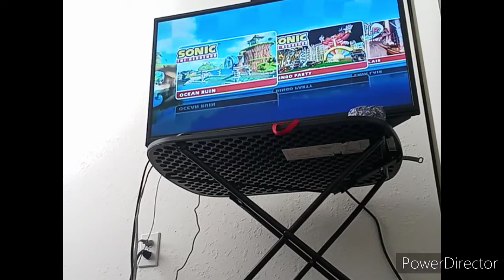Sonic &Sega All -Stars Racing going Super Sonic while dashing I have 4 gold and 2 bronze 🥉🥇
I created this Video in Power Director and You Tube Creator Studio. I want Animator please send me link if you're Animator. I am thinking about If I can recreate FNF Baddies mod for it so I can Put My title is Friday Night Funkin'Skit Mod Baddie So we need three Bad Girl then Originally Girly will be there 3 new Character. so, we can a lot of work on its Baddie Skit Mod New people on it? I create Animation of The Color of Actor Subtitles we add a closed Captioning if you don't know I Said or actor So, subscribe to my channel Experience then subscribe to Key blade Squad N9mill, Jay Skidz,
Itstigeryotoons,Mister Tracks,GabbyD.,
Pink _Chan, Glenys Lugo, Mrmarvo75,
Data Comparison, Crystalizing Dreams,
NCR Lives Forever, Orange Toad Gamer, Henry Lopez, Madness and (PJ), Mahina.h, Maria Radu

00:00 Intro
00:35 Whale Lagoon
04:52 Turbine Loop
09:39 Pinball Highway
15:46 Ocean Ruin
22:59 Deadly Route
28:34 Rocky- Coaster
34:22 Shibuya Downtown
39:18 Sewer Scrapes
44:36 Outro